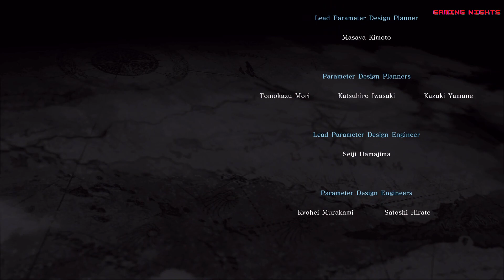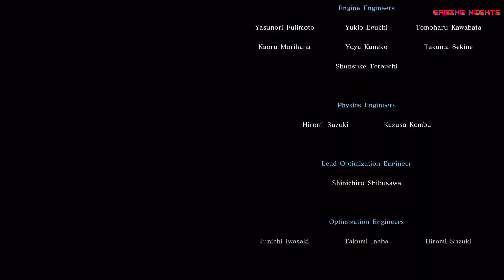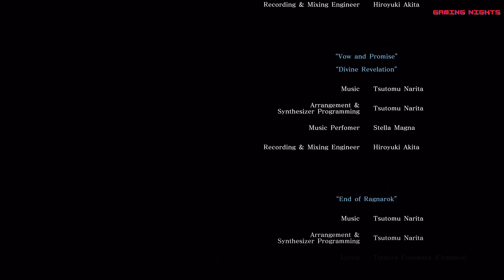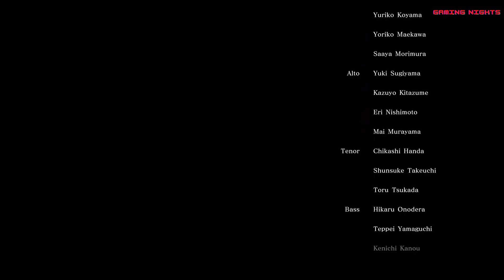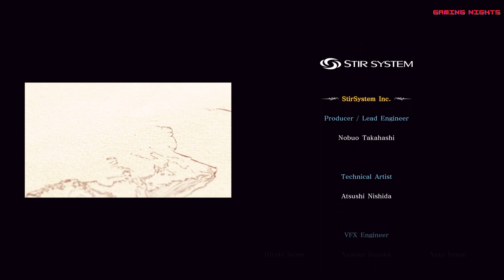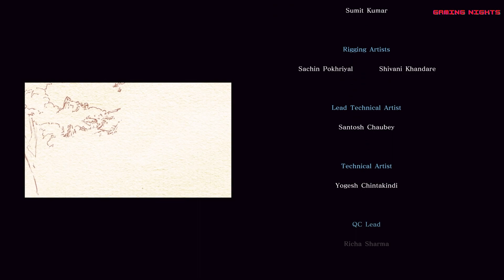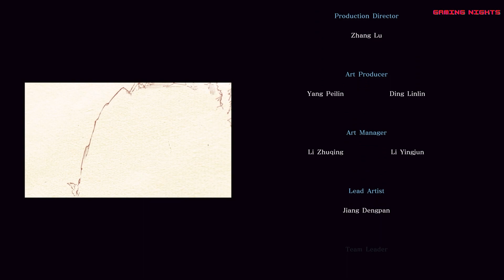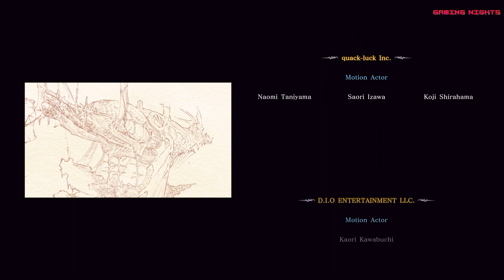Granblue Fantasy: Relink Let's Play: Finale & Review & Boss - Bahamut Versa & Id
Granblue Fantasy: Relink is an action role-playing game by Cygames as part of the Granblue Fantasy franchise. The game was released for PlayStation 4, PlayStation 5, and Windows on February 1, 2024. It received positive reviews from critics.